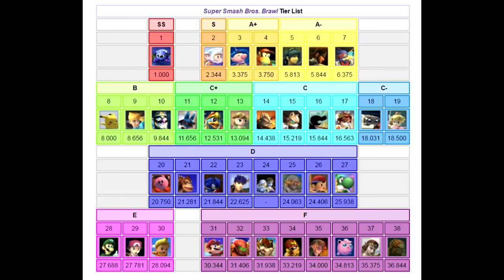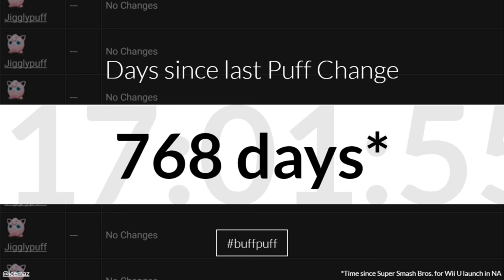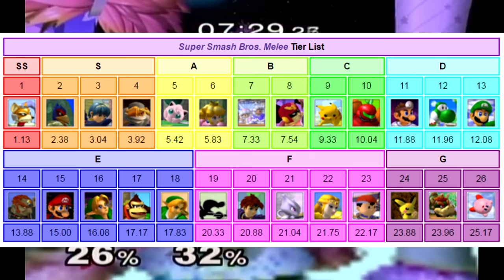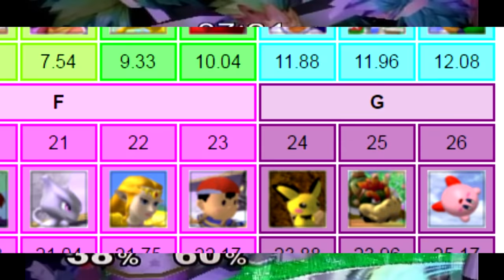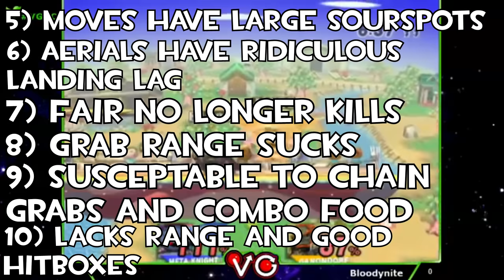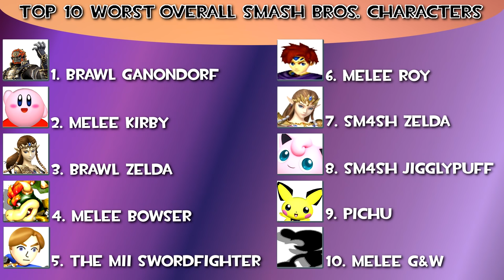Top 10 Overall Worst Super Smash Brothers. Characters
Last time we talked about the top 10 worst overall smash characters, and today we find out the top ten worst! Side Note: When I said the Mii Fighter was banned, I meant to say custom miis. You might wonder why I'm putting this in the description. It's cuz people get mad. Real mad.